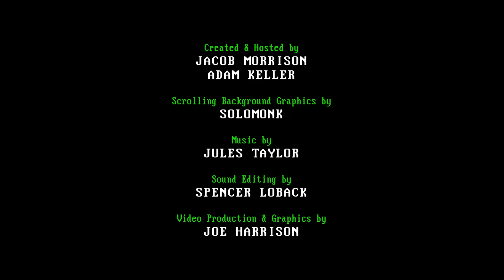Howard Schultz Gets DESTROYED by Senator Murphy in Senate Hearings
We continue our review of the US Senate Committee on Health, Education, Labor, & Pension's hearing on Starbucks union-busting. From the start of the hearing, Schultz did not find himself in a very good position...

✦ ABOUT ✦